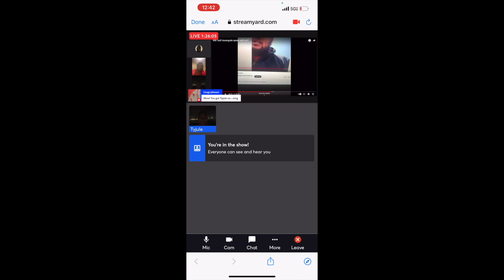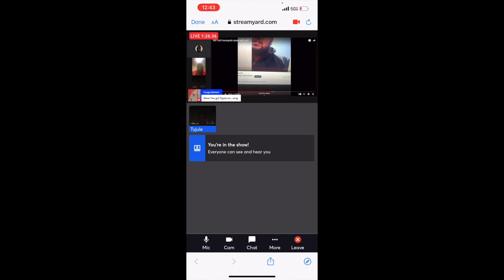Why Tarif Aurangzeb claims 7'5